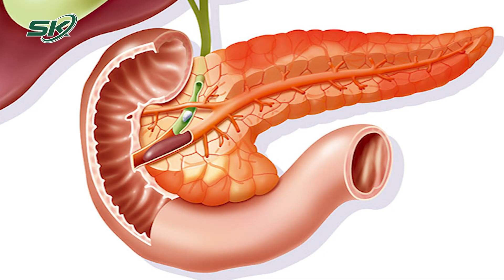Uống Rượu Bia Mỗi Ngày, Người Đàn Ông Bị Viêm Tụy Cấp Khiến Máu Đục Như Sữa |SKĐS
SKĐS | Có thói quen uống rượu bia vào mỗi buổi chiều sau khi đi làm về, người đàn ông bị viêm tụy cấp khiến máu trắng đục như sữa.

Mời quý vị và các bạn xem thêm: Ho kéo dài do nang sán ký sinh 'chi chít' trong người